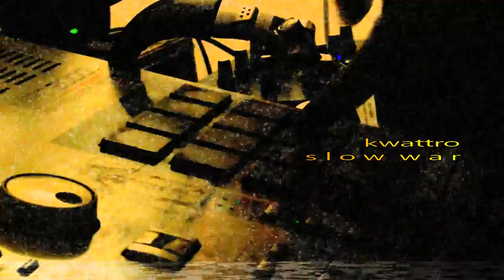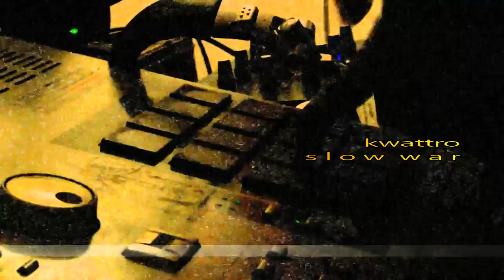Slow War - Kwattro